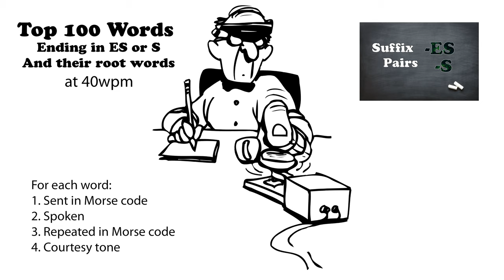Top 100 Words Ending in ES or S and their Root Words 40wpm